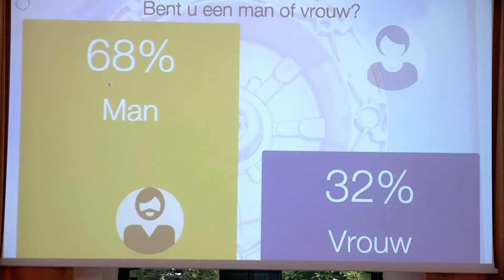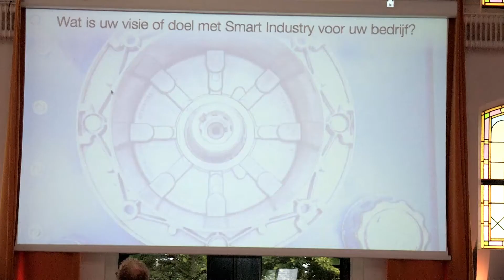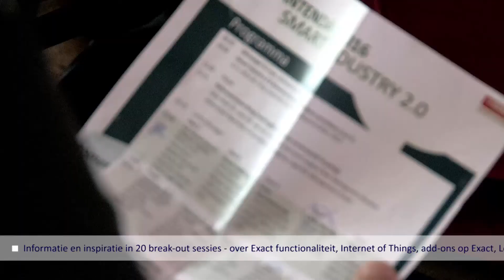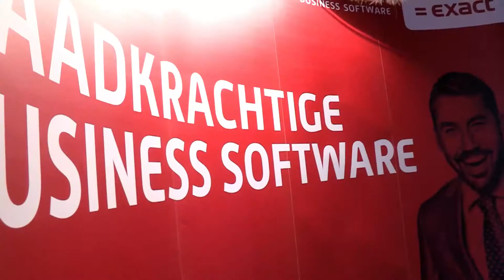Klantendag A.B. Software & Consultancy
A.B. Software & Consultancy heeft Mediablik Filmproducties gevraagd een registratiefilm te maken van de klantendag 2016.

Filmproductie van André Postma I Mediablik Filmproducties
Editing op Mac-pro met Adobe Première Pro
Camera: DSLR: Canon 6d; 24-105mm f/4 L; 45mm f/1.5 L / Full HD
Camera: Canon XF300 / Full HD
Camera: GoPro Hero3+ black edition / Full HD
Glide Gear DEV 235 Camera Track Slider